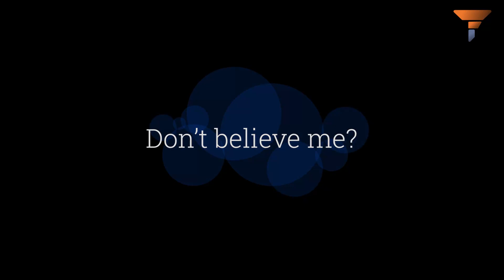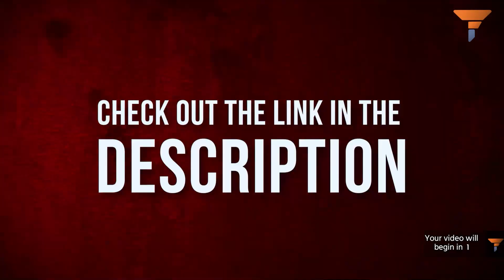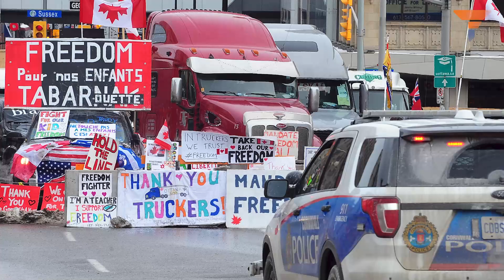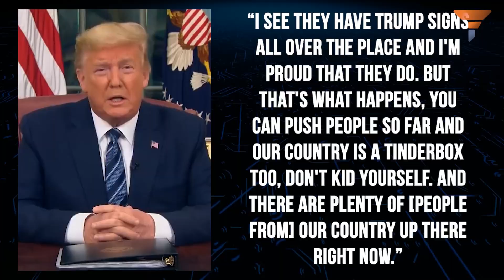Trump is the new face of Canada’s ‘right’, and Trudeau is already on the run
Donald Trump has become an icon for Canadian conservatives. His support to the ‘Freedom Convoy’ protest has made him a symbol for Canadian conservatives, who are sick and tired of Trudeau’s far-left domestic policies.